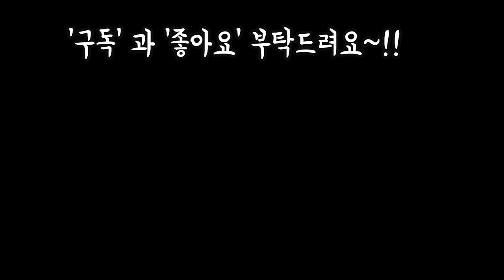넘나이뻐서 이름도 다섯 개이상 여제,상부련,황홀 한연꽃,폴리도니스등 황홀함을 함께 감상 해보실까요~! Succulents Puildonis